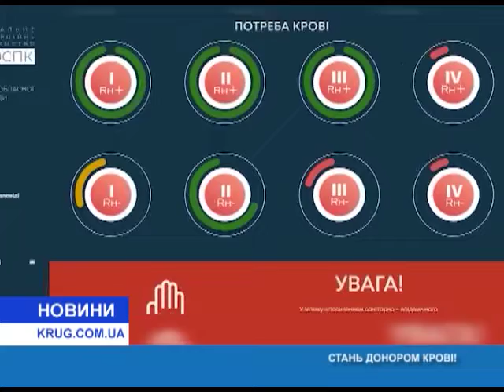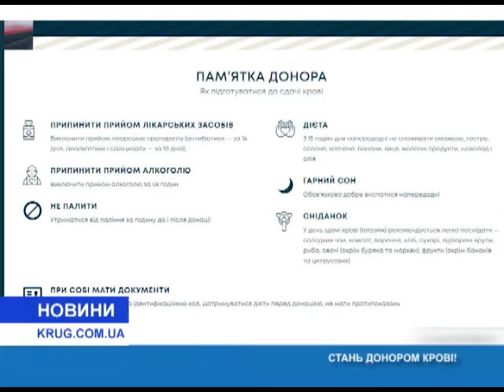Стань донором крови!